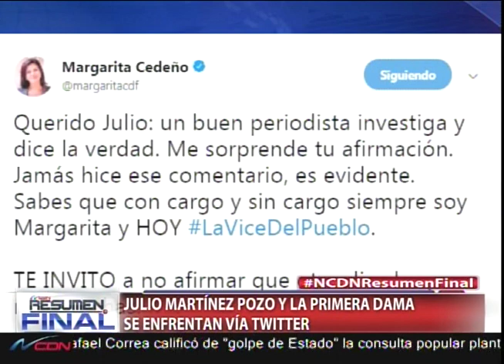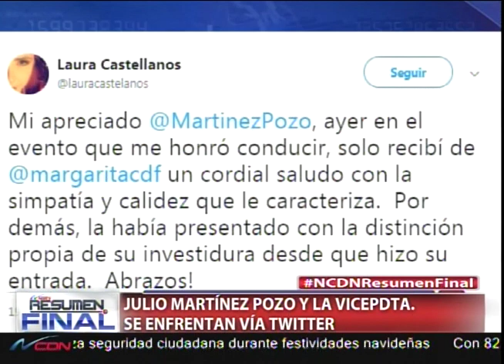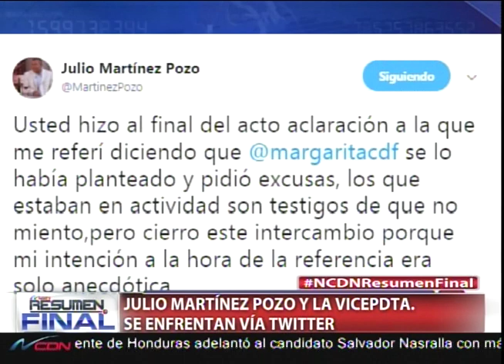Julio Martínez Pozo y la vicepresidenta se enfrentan vía twitter